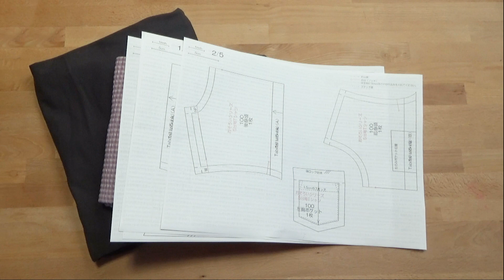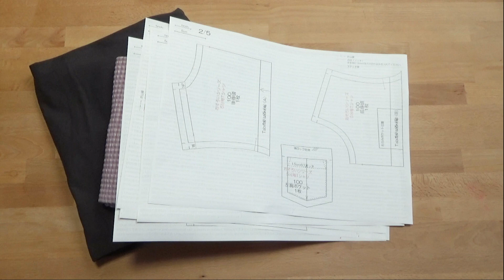みんなのビッグTシャツの作り方01【簡単手作り服】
ゆったり着られるユニセックス&キッズ用のTシャツが作れる人用型紙です。

みんなのTシャツの型紙はこちらから